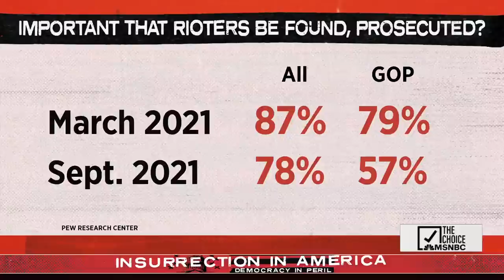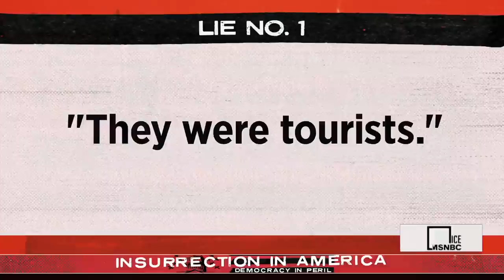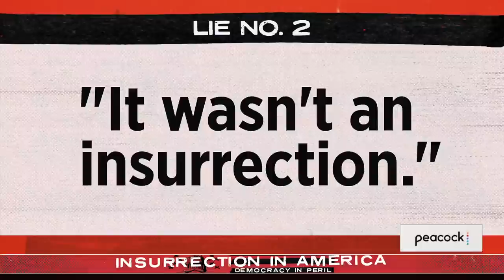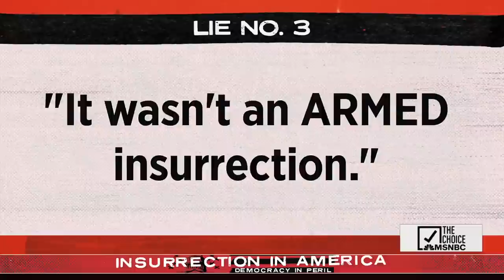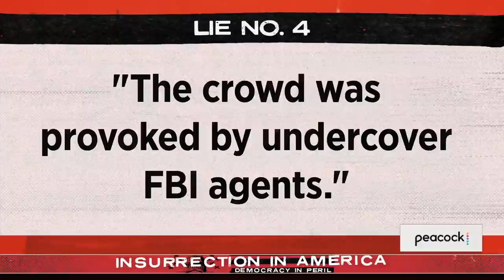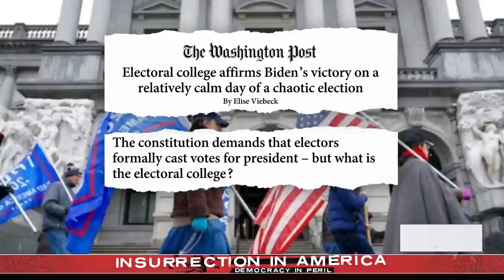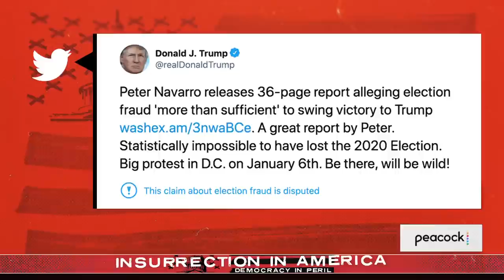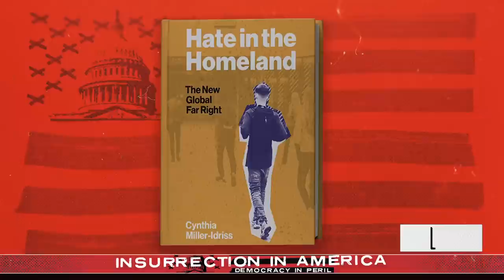The Mehdi Hasan Show Full Broadcast - Jan. 6